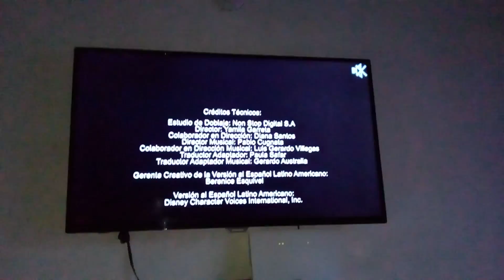Puppy Dog Pals Vs Ravedj And Ravedj Samsung Logo Balls G Major 423